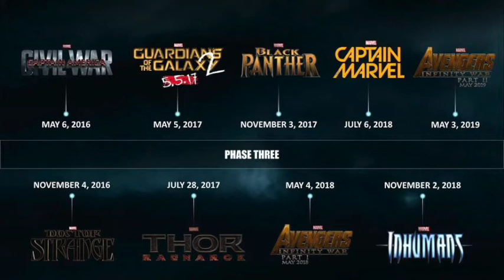Ant Man 2 Confirmed!!